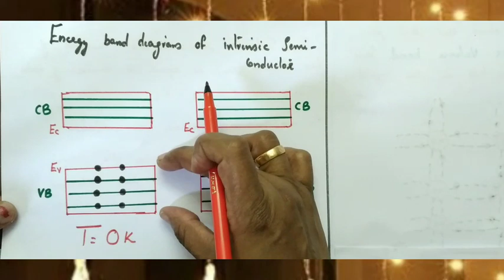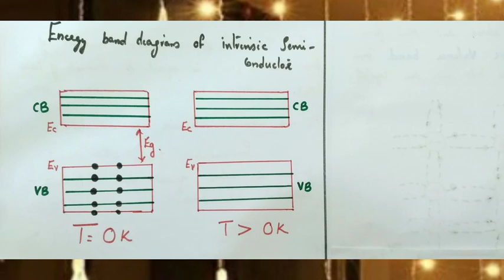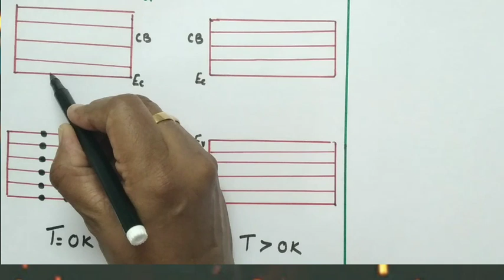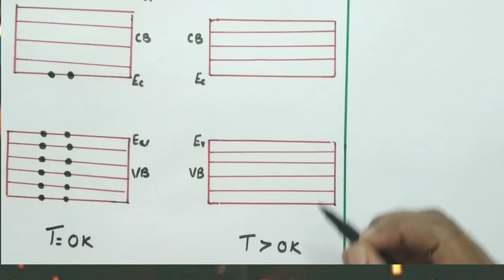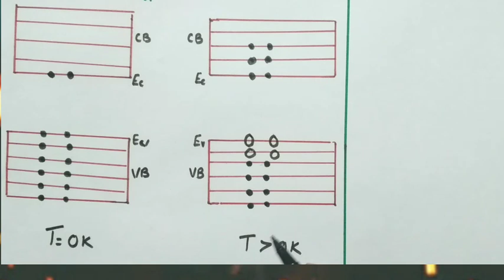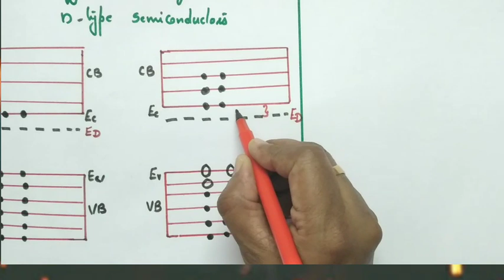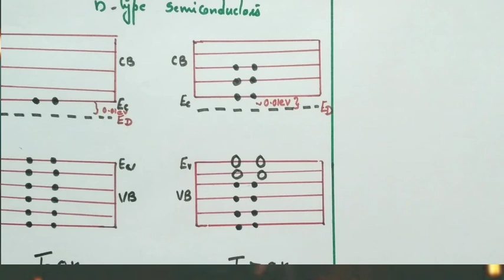Intrinsic semiconductors & n - type semiconductors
PHYSICS class by JYOTHI JR